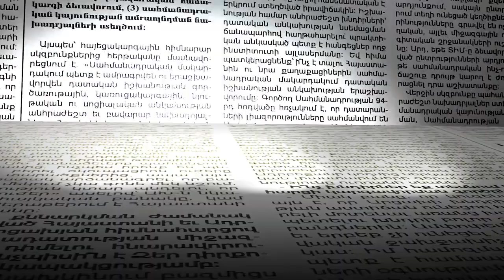Զինվորների ուղղորդման դեպք Սոթքի ընտրատեղամասում